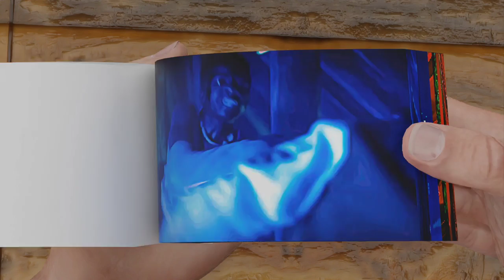Stranger Things 4 Flipbook | Lucas vs Jason Fight Flipbook 😥😱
In this video me made flipbook of Stranger things 4 and in this Flipbook we made Lucas vs Jason fight scene.